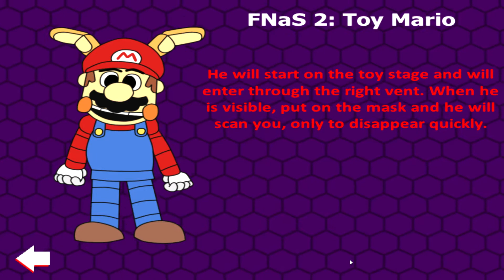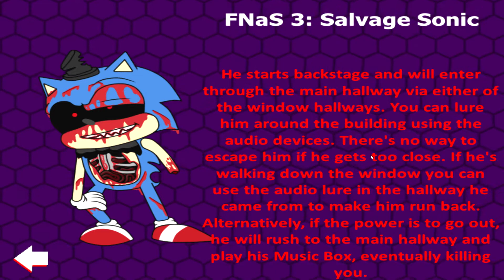Five Nights At Sonic's Maniac Mania second challanges {mic doesn't wanna work ;( }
finally can make videos now :}